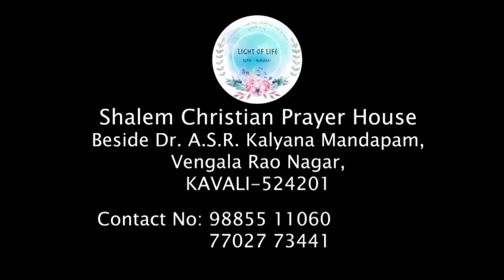BRO.SHALOM RAJ 04-10-19